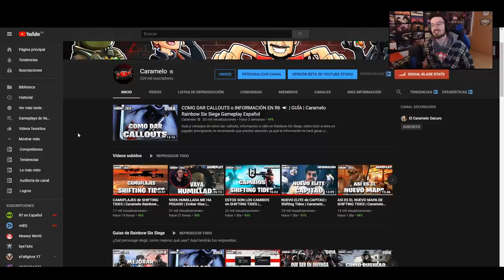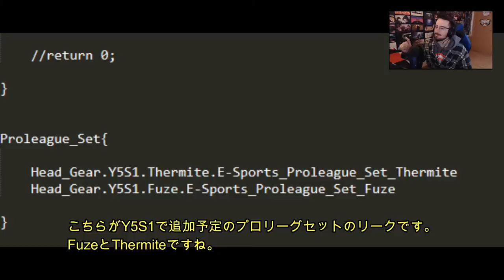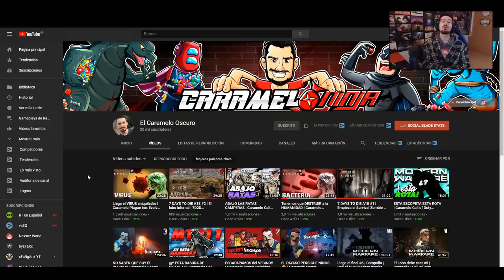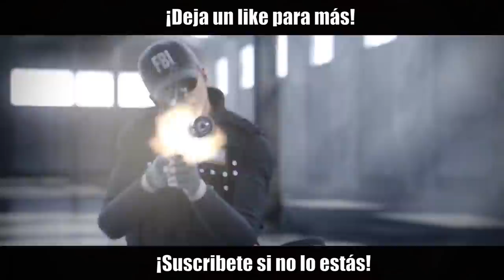FILTRADAS SKINS AÑO 2020 | Shifting Tides | Caramelo Rainbow Six Siege Gameplay Español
Filtradas Skins año 2020 en este Gameplay de Rainbow Six Siege español en Shifting Tides.

Gracias a por la información ^^

▬▬▬▬▬▬▬▬▬ INFORMACIÓN SETUP ▬▬▬▬▬▬▬▬▬
● CPU: Intel Core i9-9900K 3.6Ghz
● MB: Asus Prime Z390-A
● Rstón: SteelSeries Rival 300
● Cᴀsᴄᴏs: Sades A6
● Micrófono: Blue Yeti
● Fuente Alimentación: 800W Mars Gaming
● Teclado: Newskill seiryu